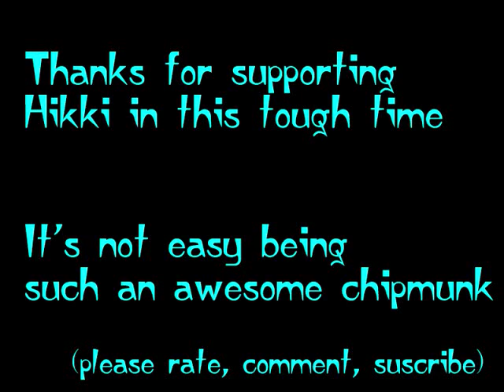Utada- Taking My Money Back- Chipmunk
Ha, Since I've uploaded all of Utada's album:
"This Is The One" (available digitally march 24th)
I decided to take on a new challenge.

UTADA'S ALBUM, CHIPMUNK STYLE.

Track 04 off of Utada's new Album:
"Oh No! I'm A Chipmunk WTF"